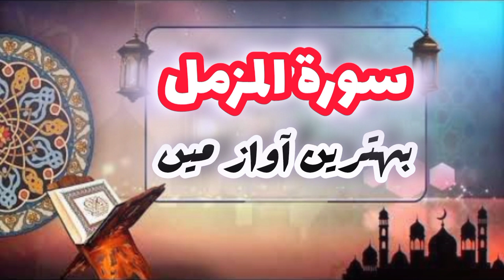بہترین آواز میں سورۃ المزمل